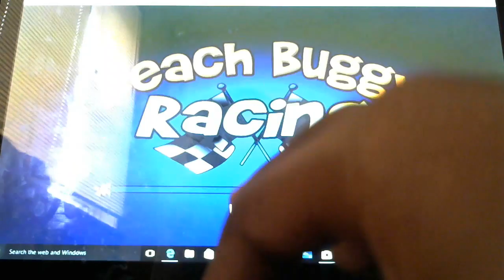beach buggy racing race #7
In 1st place